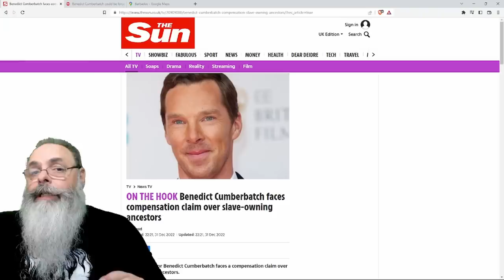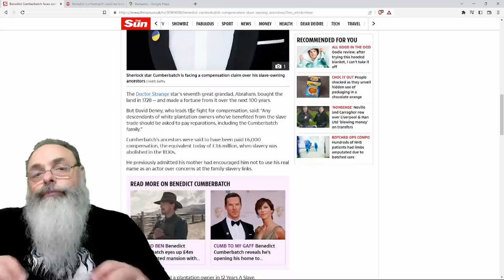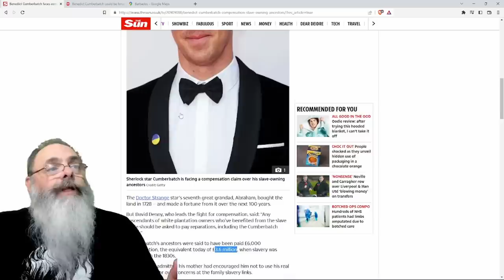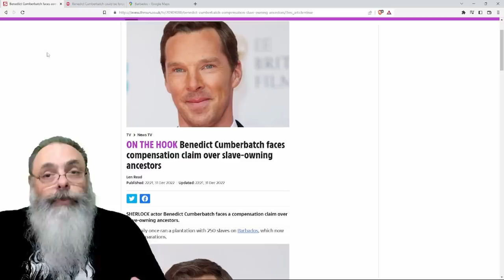BENEDICT CUMBERBATCH pode PAGAR DÍVIDA HISTÓRICA por ANTEPASSADO 7 GERAÇÕES ATRÁS que tinha ESCRAVOS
Ajude o canal:

16vmNcrA4Mvf7CaRLirAmpnjz1ZH3bWNkQ (Bitcoin)
LSCnrubCVcpuLrGTTLMqpwRTXvYz7vMbbA (Litecoin)
0x28aec946919c70e5e25d7c6785ede7622278b463 (Ethereum)
nano_1s6i6xwujzqnmie8nc3x8rfumdnebpsd6h4cp9wgkcpk4eb1xn5u7n48ok5b (Nano)
0x1302536c28695e47aaedd020aaf39f500cf6c22f (BNB)